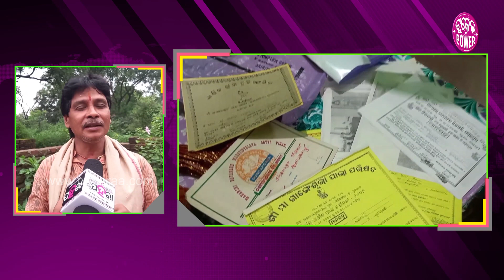Nuakhai Celebration: ନୂଆଁଖାଇ ବାବଦେ କେନ୍ତା ବଢିଆ ଗୀତ୍ ଗାଉଛନ୍ ଇ ଆଜ୍ଞାଁ ଯେ ଶୁନୁନ୍..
ଗୀତ୍ ଗାଇକରି ଦେଶେ ବିଦେଶେ ନାଁ କରଲେନ ସୁନ୍ଦରଗଡ଼ ଜିଲ୍ଲା ମହୁଲପାଲି ପଞ୍ଜାୟତର୍ ବନ୍ଧପାଲି ଗାଁର୍ ଶଙ୍କର ଠାକୁର। ସେ ନୂଆଁଖାଇ ଉଧେଁ ଗୁଟେ ଗୀତ୍ ଗାଇଛନ୍। ତ ସେ କେନ୍ତା ଗୀତ୍ ଗାଇଛନ୍ ଆର୍ ନୂଆଁଖାଇ ବାବଦେ ସେ କାଣା କହୁଛନ୍ ଜାନବାର୍ ଲାଗି ଦେଖୁନ୍ ଇ ଭିଡିଓ...